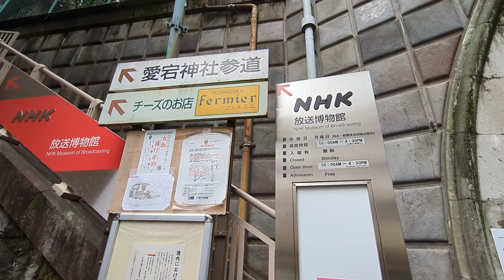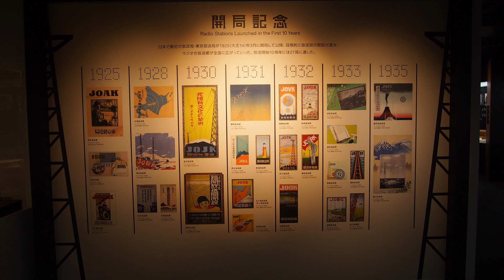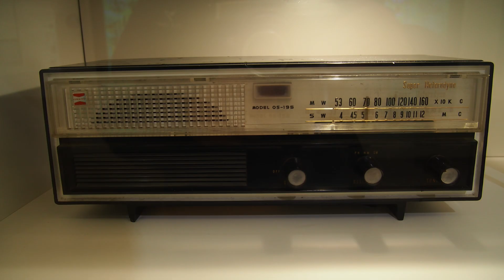NHK放送博物館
Googleマップ見てたら見つけてしましました。
古いラジオやTVカメラが個人的にはツボでしたね。
あと“のっぽさん”の帽子かな？（笑）